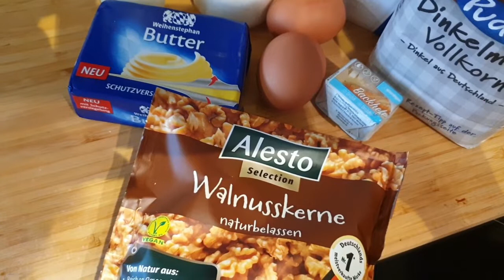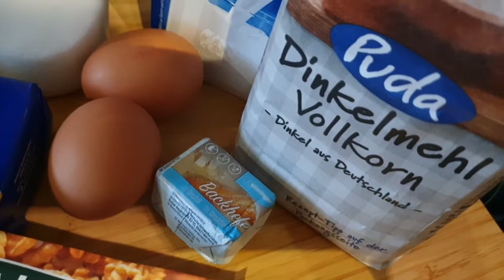#233 Fruchtiger Entenburger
Rezeptzutaten:

für die Buns:

-220g Dinkelmehl Vollkorn
-80ml Milch
-1/2EL Zucker
-1/2TL Salz
-25g Butter
-2 Eier
-1/2 Würfel Hefe
-Walnusskerne

für die Zwiebeln:

-2 rote Zwiebeln
-50ml Rotwein
-Salz & Pfeffer
-30ml Ahornsirup
-Öl

-1 Entenbrust (400g)
-8EL Preisselbeeren
-Salz & Pfeffer
-150g Camembert
-Salat (Pflücksalat,Feldsalat,Ruccola)
-Walnusskerne